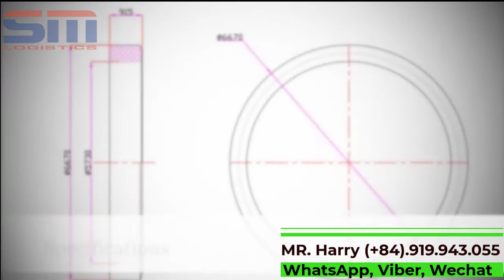CEMMENT INDUSTRY - SHIPPING BY BREAK BULK ON CONTAINER VESSEL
We are professional in Shipping Break bulk, Project Cargo
Door to door service. From any where to your client's country.